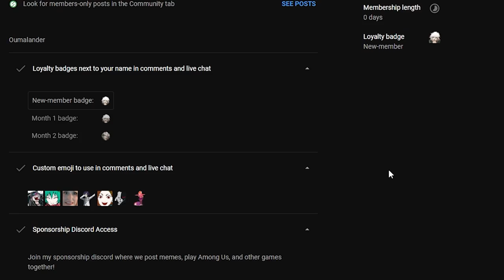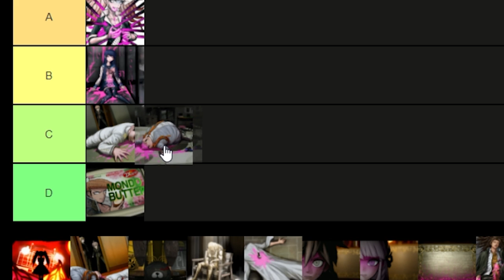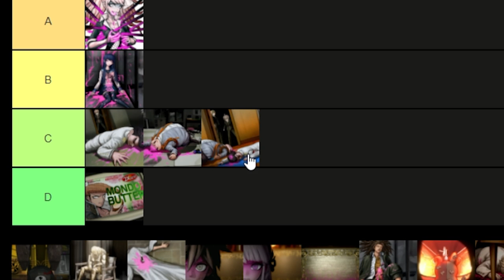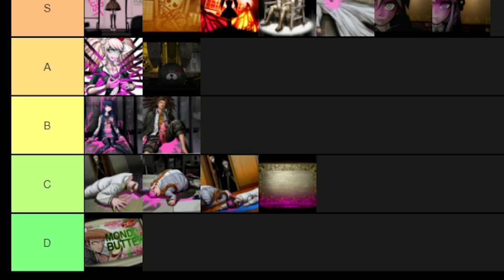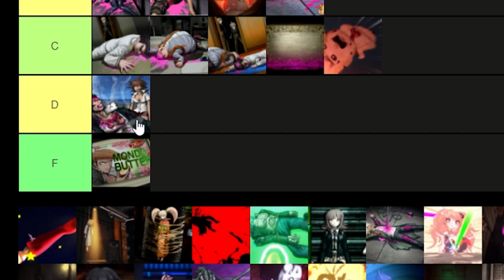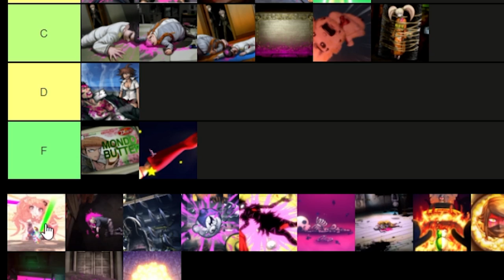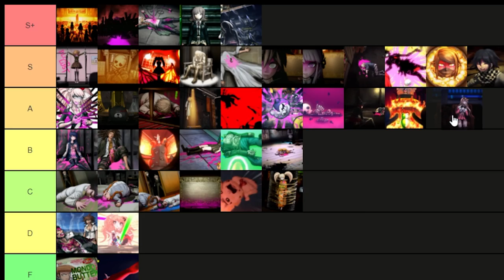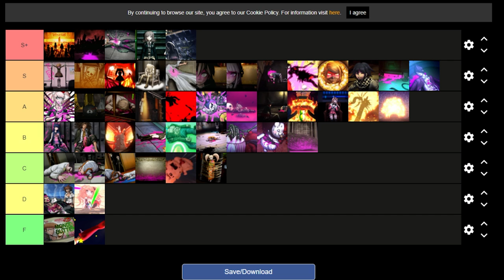RANKING DEATHS/EXECUTIONS IN DANGANRONPA